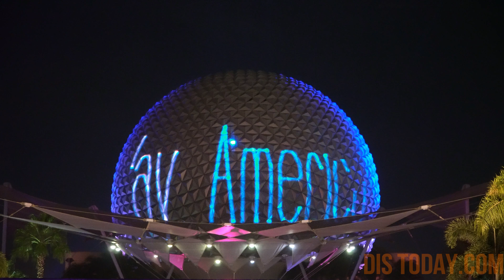WDW ラストがすごい！【エプコット 独立記念日花火！】【Heartbeat of Freedom 4th of July Fireworks】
７月４日はアメリカ独立記念日。エプコットでも【イルミネーションズ】花火ショーの後に、特別な花火があがりました。ラストの迫力が凄すぎます！

Heartbeat of Freedom 4th of July Fireworks at Epcot ( 2017, Walt Disney World )